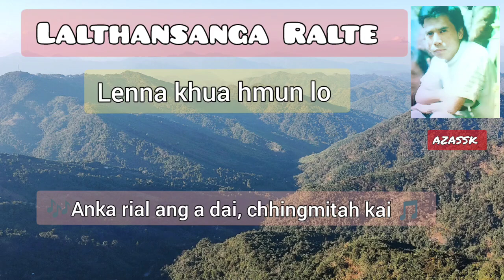Lalthansanga Ralte | Lenna khua hmun lo | Mizo Love Song Oldies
Artist: Lalthansanga Ralte
Song: Lenna khua hmun lo